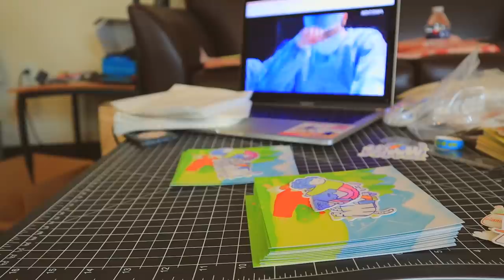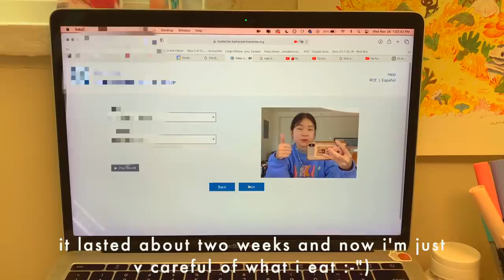☼ VLOG: packing patreon mail, gettin sick, new macbook unboxing 💌🥴💻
☼ LINKS ☼

☼ TOOLS ☼
sticker machine: silhouette portrait 2
video editor: final cut pro x

Music by Juju B. Goode - Day 2. Red Bean Ice Bar